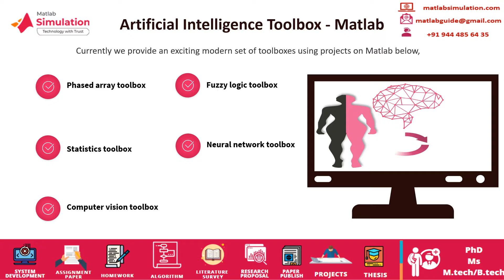Projects on Matlab | Projects on Matlab Simulation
Projects on Matlab deals with we provide research solutions intended for academic projects of scholars work.
Here we focus our major research areas in AI projects under Matlab is listed below are Robotics, Fuzzy logics and statistical learning methods, Deep forward and recurrent neural networks, Neural networks, Natural language processing. Our key services sharing platform for research scholars to motivate their research career.